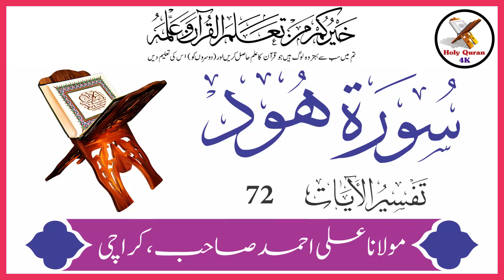Surah Hood Verse 72 | Urdu Translation Tafseer By Maulana Ali Ahmed Karachi | Holy Quran 4K